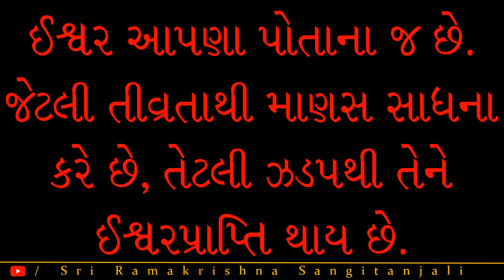દિવ્ય-કૃપા--સાધના-ઉપદેશ-17-yvg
Video Published By: Sri Ramakrishna Sangitanjali
દિવ્ય કૃપા પુસ્તક ના પ્રકાશકઃ શ્રી રામકૃષ્ણ આશ્રમ, રાજકોટ
Track Name: Angel’s Dream